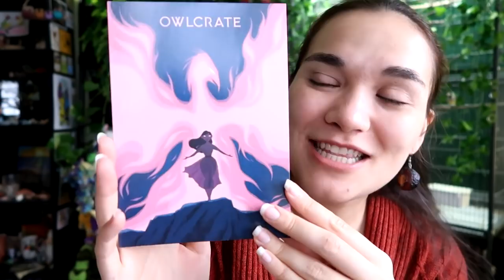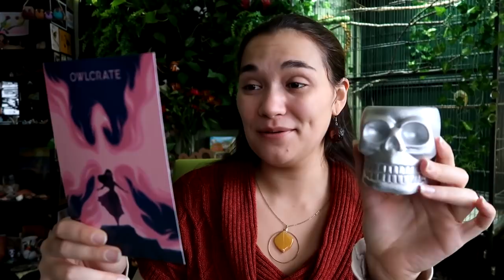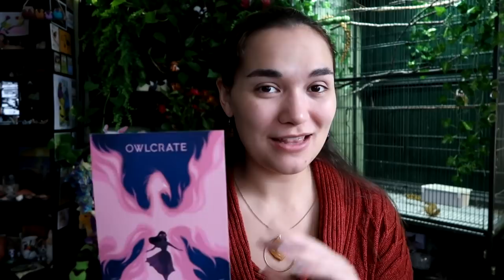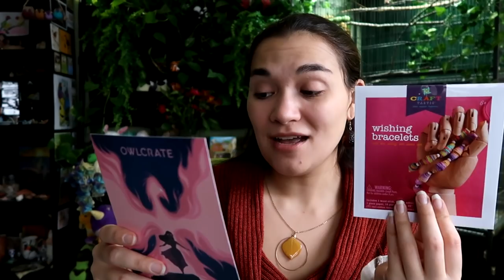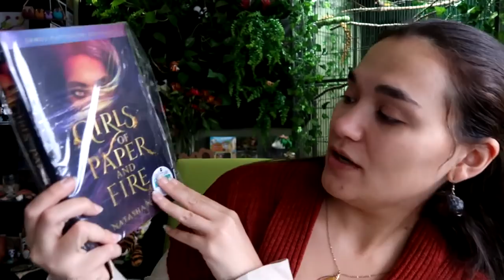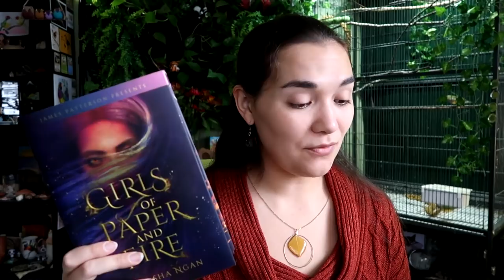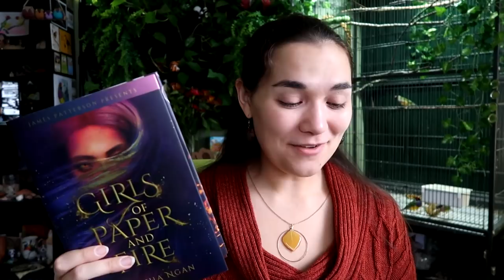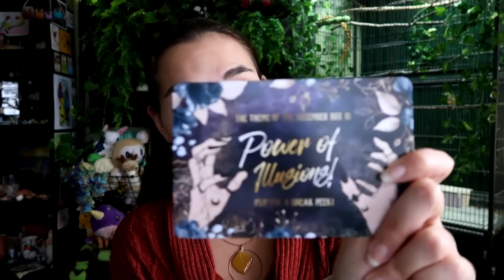Rise From the Ashes!! 🦉📚 November 2018 OwlCrate Unboxing!!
🌿💚 Stay curious!! 💚🌿